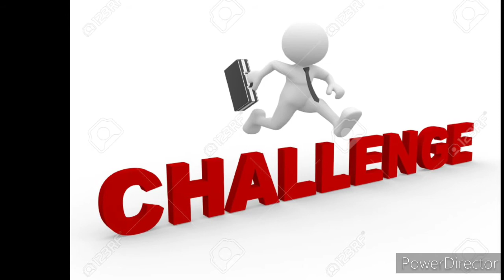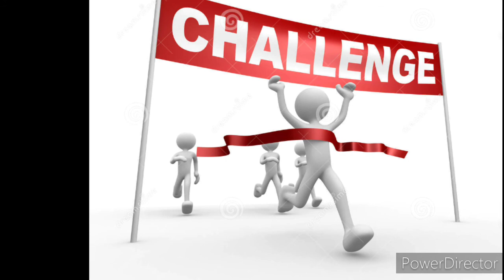Die Herausforderung Free Beat 2020 (Prod by me)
Beat ist von mir selber gemacht.

Hier werden täglich Rap Beats so wie Videospiel Soundtracks hochgeladen die ihr kostenlos für eurere Videos benutzen könnt.

▬ Eure Unterstützung ist mir sehr wichtig ▬▬▬▬▬▬▬▬▬▬▬▬

English speaking viewers

Here are daily rap beats as well as video game soundtracks uploaded that you can use for free for your videos.

You want to support me then give the video a thumbs up and share the video.

My YouTube Beat Producers/Makers Tiermaker

Beats #